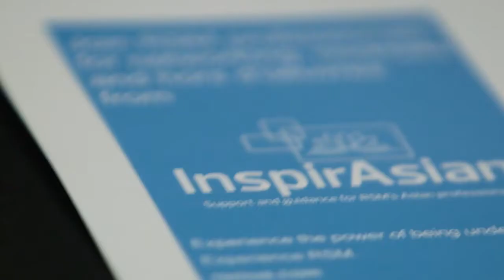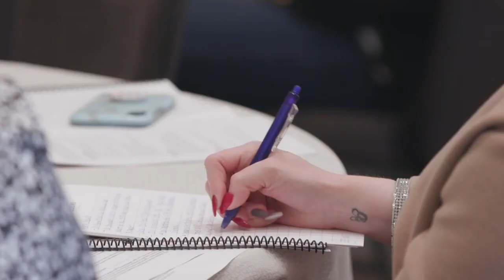InspirAsian | Inclusion Starts with I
At RSM, we understand that the diverse thinking of our 13,000+ people nationwide and in Canada is what helps our middlemarket clients succeed. And we encourage our people to bring their authentic selves to the workplace. To celebrate what makes us unique, we’re sharing a series of “Inclusion Starts with I” videos featuring Managing Partner and CEO Joe Adams having conversations with our national employee network group leaders and some of the groups’ members. We hope you’ll join us each month as we recognize and celebrate our differences through these conversations, while simultaneously having candid conversations about the issues affecting each group and how we can all work together to create a more inclusive world—both inside and outside of the workplace.